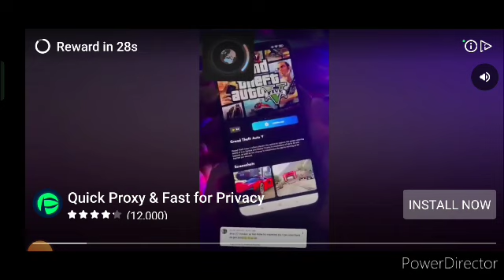Robbery Bob Man of steal ! Chapter 1 finished! fun gameplay on Sri Lifestyle vlogs .